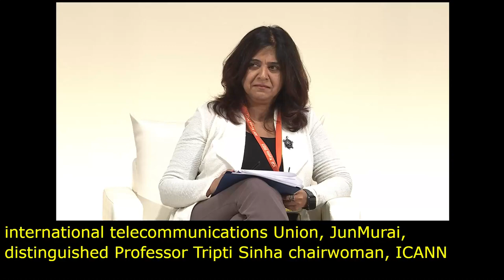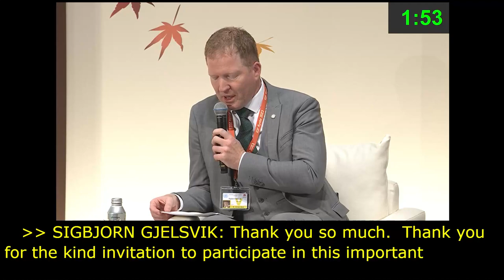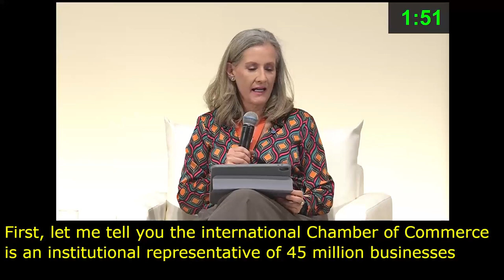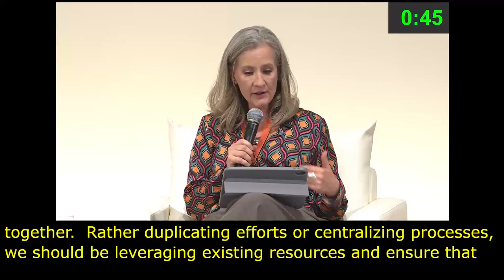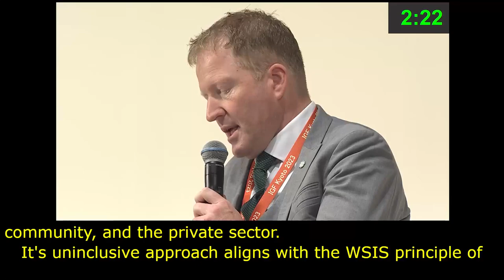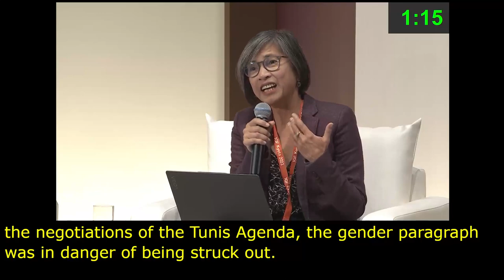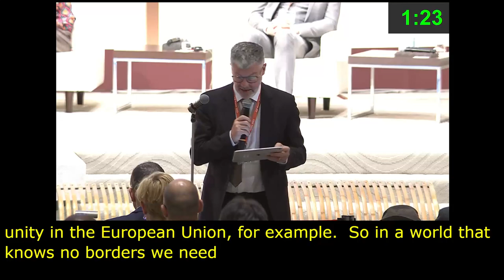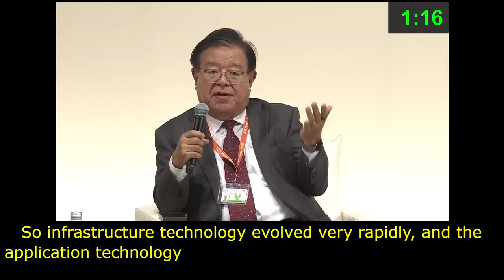IGF 2023 Day 0 Plenary Hall HIGH LEVEL LEADERS SESSION III Spanish